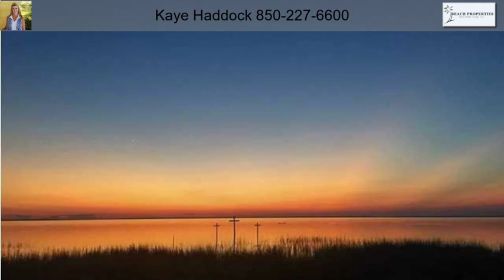15 Walkabout Ct, Port Saint Joe FL 32456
Beautiful building lot on quiet cul-de-sac in premier Heron Walk subdivision. Heron Walk is located on the east end of Port St Joe within easy walking distance to the Sacred Heart Hospital and Gulf Coast Community College With 53 lots,the Heron Cove subdivision has covenants and restrictions with architectural controls. Amenities include underground utilities and ribbon curbing. Wonderful opportunity to obtain a building lot at a great price! X flood zone.